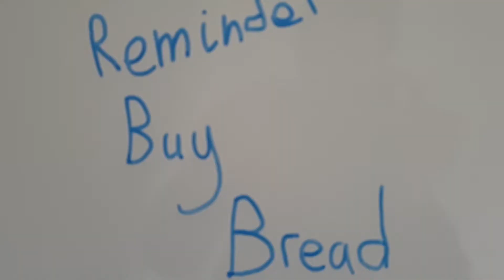Introducing... Dreadbin SS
Combat robots are stupid and you shouldn't build them.